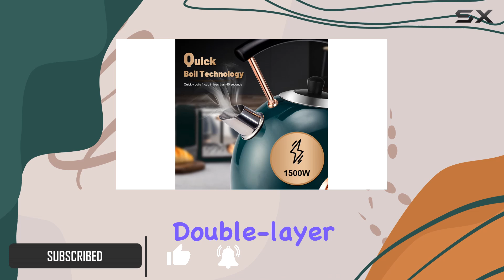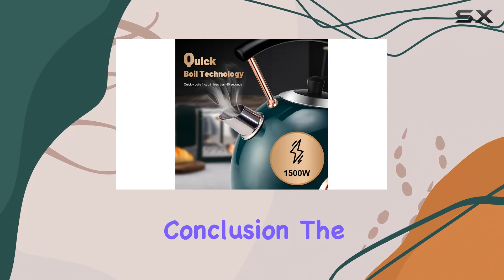Pukomc 1.7L Electric Water Kettle: Fast Boiling, Safe, and Stylish!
0:00 Intro
0:06 Review

Things that we mentioned in this video:
1.7L Electric Water Kettle : B092JDZQ42